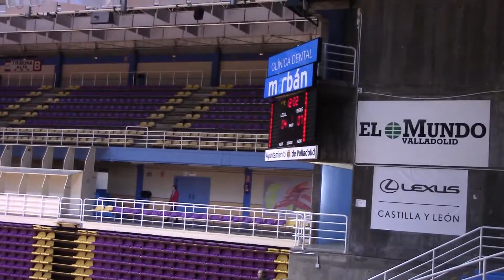1 pte Galicia JUVENIL FEMENINO ASTURIAS balonmano CUARTOS DE FINAL CESA 2019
CESA 2019- CAMPEONATO DE ESPAÑA JUVENIL FEMENINO - FASE FINAL - CUARTOS DE FINAL balonmano
 GALICIA  - ASTURIAS